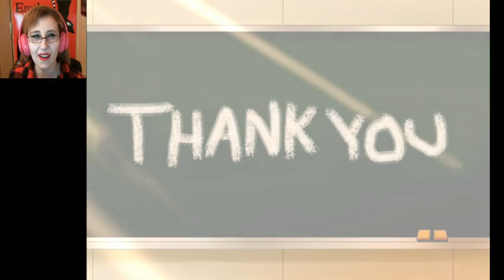THE TRUE ENDING | Misao - Part 7 (Final Chapter)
This is it guys! How does Misao finally end? Let's find out! Also yes, I explorsie splored the entire rec room! So Enjoy!~